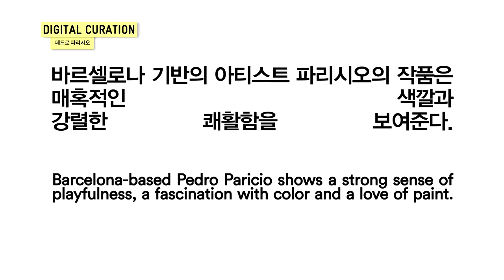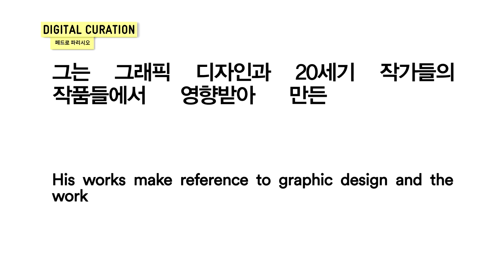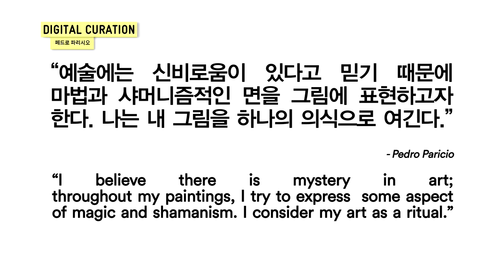DigitalCurationㅣPedro Paricio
Barcelona-based Pedro Paricio employs an unusual mix of hard lined, flat geometric and amorphous shapes in primary and jewel colors in his work, juxtaposed with swathes of thick, acrylic paint to convey meaning. His paintings show a strong sense of playfulness, a fascination with color and a love of paint.

파리시오는 의미를 전달하기 위해 원색의 불규칙한 모양과 함께 두꺼운 아크릴 페인트의 독특한 혼합을 사용한다. 그의 그림은 매혹적인 색깔과 그림에 대한 사랑이 어우러진 강렬한 쾌활함을 보여준다.

Produced by FashionN X ELOQUENCE
Edited by Hayan Gwon
Written by Sophie Haeri Park
Executive Producer. Woochi Jeon
Music. Topher Mohr and Alex Elena “Strut Funk”